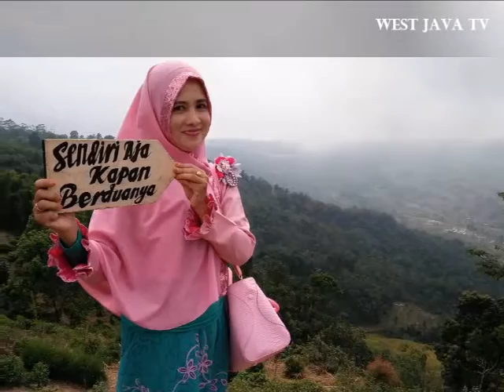om panenjoan om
Wisata Alam
Panenjoaan
Kabupaten
Purwakarta